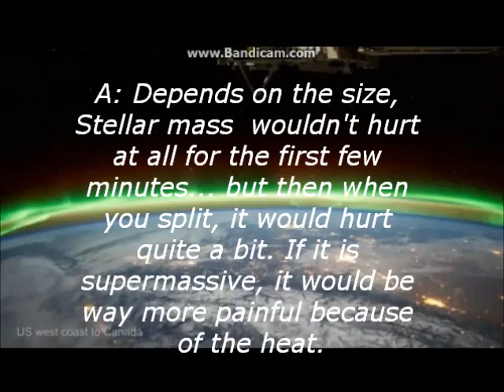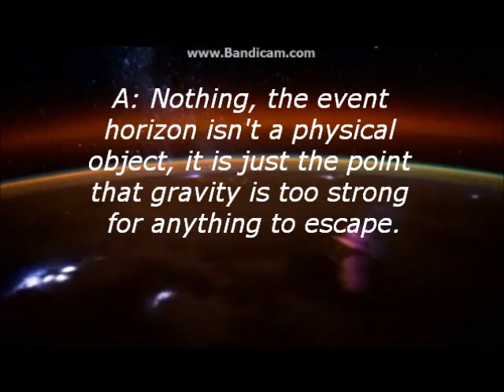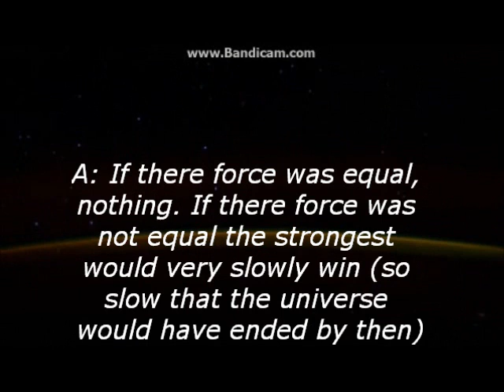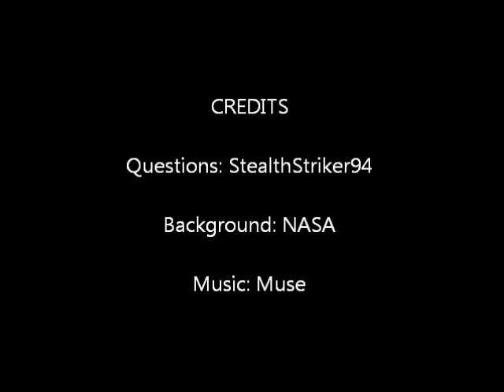Black hole Q&A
A short Q&A on black holes.